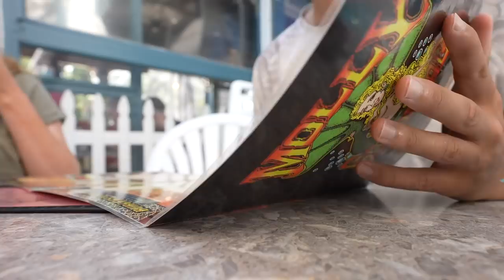Eating Whatever I Catch!! Saltwater Fishing w/ LIVE SHRIMP! (Catch Clean Cook)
I take you guys with me to go saltwater fishing in a place in Florida I've NEVER been to before for something to eat! The mission is to catch food, cook it up, and have a delicious fresh caught dinner!!  Using live shrimp for bait, anything is possible! I did not expect for this to happen..

Film/Edit Equipment:
-GoPro

Fishing was done in the Florida

FirstStateFishing

tight lines